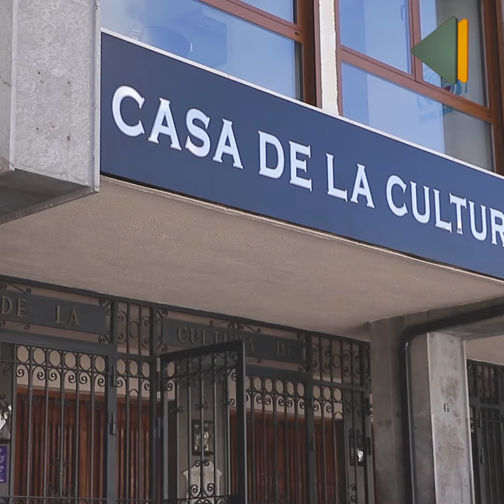Congreso de orientación académica y profesional de Granada